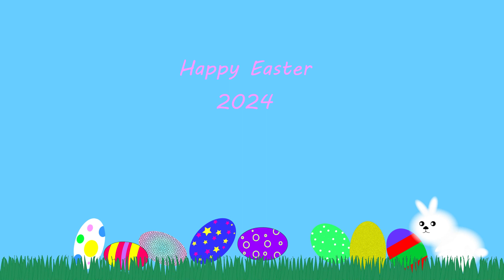It's raining Easter Eggs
Lots of Easter Eggs falling from the sky. Here comes the Easter Bunny. Happy Easter 2024